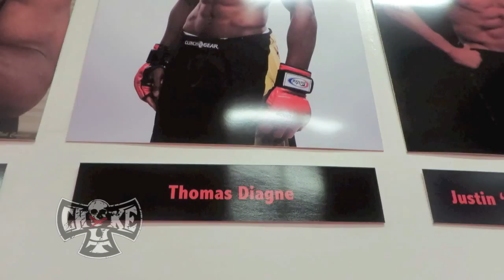Bellator Dynamite 1 and AKA fighter Thomas Diagne part 1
ChokeOuT Cancer is proud to share a little story and history about Bellator and AKA MMA fighter Thomas Diagne.  Thomas trains at AKA with UFC champs like Daniel Cormier, Cain Velasquez and Luke Rockhold.  Thomas is fighting on Bellator Dynamite 1 in San Jose Ca. which can be seen on Spike TV.